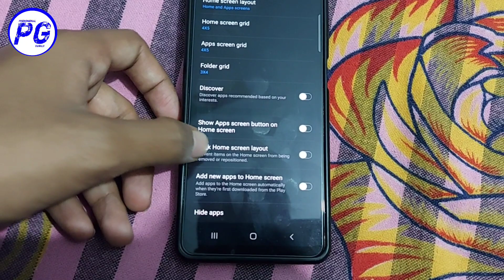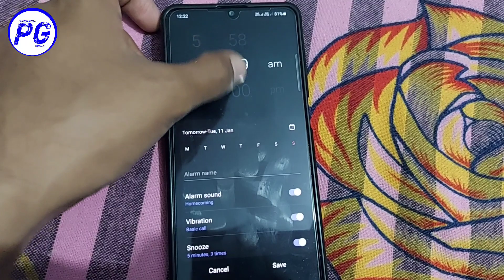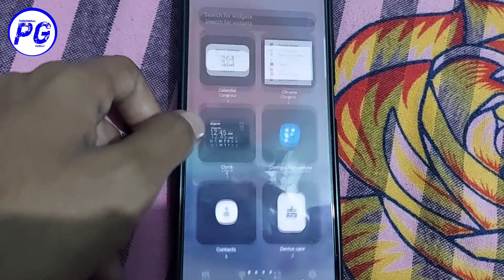Samsung Galaxy M Series - Top 5 Unique Features | M30s, M32, M51, M31s, M21, M31, F41, F62, F22, M52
Samsung Galaxy M Series & F series - Top 5 Unique features on Samsung galaxy M30s, M32, M51, M31s, M21, M31, F41, F62, F22, F42, M52 & more.